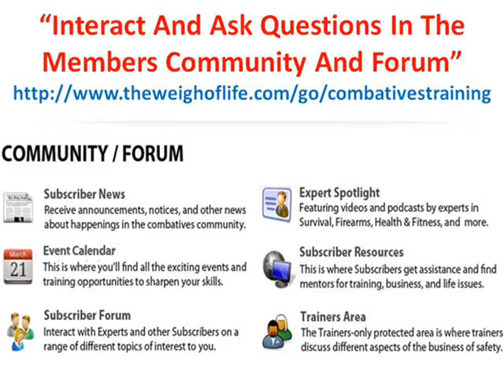Combatives Training Review - Self Defense Video Knives Training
(Click link above to get access to Combatives Training Review - Self Defense Video Knives Training)

self defense keychain
self defense statistics
self defense supply
defense weapons
martial arts training
best martial arts
martial arts styles
combative training
self defence supply
self defense spray
self defense store
self defense lessons
what is self defense
mixed martial arts
self defense courses
protect yourself from identity theft
street self defense
home defense weapons
weapons
self defense systems
protecting yourself
self defense items
self defense classes nyc
protect yourself online
combative
self defence knives
how to defend yourself
self defence training
pepper spray
academy of self defense
free self defense
women self defense classes
self defense batons
self defense equipment
personal self defense
self defence law
self defence videos
karate
non lethal self defense weapons
self defence tips
army combatives
self defense dvds
self defense baton
combatives
self defence products